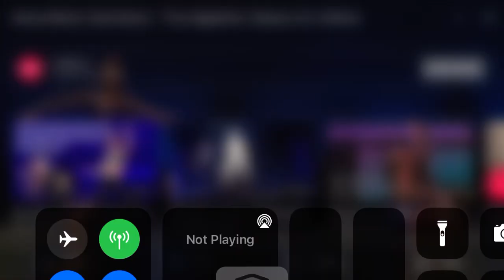Can you tell me any dances where anyone did the move Maddie did here?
I’ve already got happiness, two sapphires, were alright, inside of me and they’ll never change. I only need one more dance lol